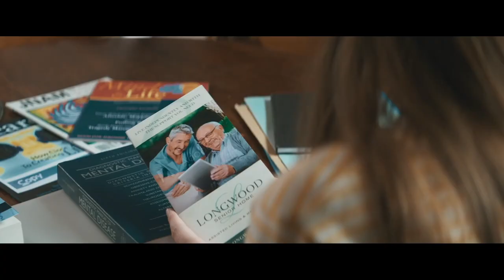REMEMBER ME - Bande-annonce VO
Découvrez la bande-annonce de REMEMBER ME !

Le 9 septembre au cinéma.
Un film de Martin Rosete
Avec Bruce Dern, Caroline Silhol, Brian Cox
Durée : 1h21

Synopsis :
Claude est septuagénaire, veuf et critique de cinéma et théâtre.
Il apprend que l’amour de sa vie, Lily, célèbre actrice française, a été admise dans une maison spécialisée dans le traitement d’Alzheimer en Californie.
Il ne l’a pas vue depuis 30 ans.
Avec la complicité de son vieil ami Shane il se fait admettre dans le même service que Lily.
Il a conçu le projet fou de lui faire retrouver la mémoire grâce à sa présence, son amour intact et leurs souvenirs...